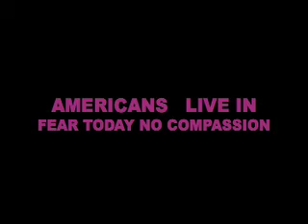WHITE BOY SUICIDE IN AMERICA ( BLOOD SHED USA PART 2 ) BY CHIEF KOOFFREH USA MUSIC STAR